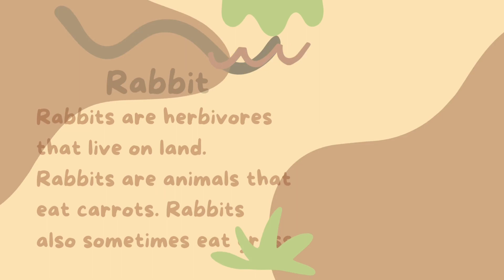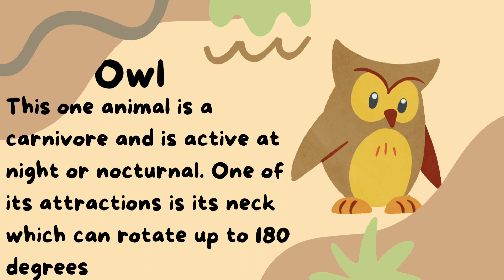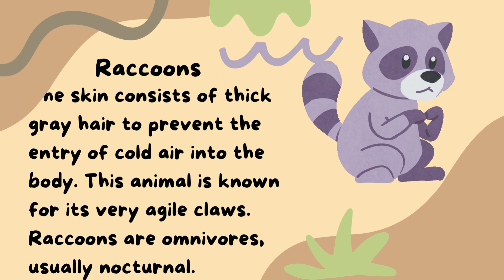kid's Learning Video | Animals information | cute animals| animation Educational Video@storicokids